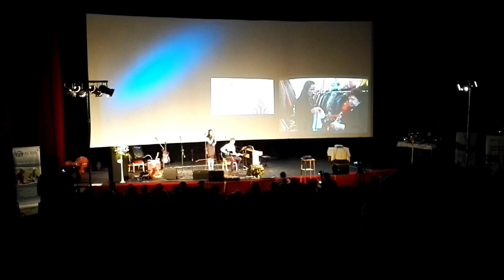Nikdy nekončící milost - Patricie Lara Polehňová, Daniel Huvar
Benefiční koncert pro dobrovolnické centrum ADRA Frýdek-Místek ve spolupráci s CASD Frýdek.